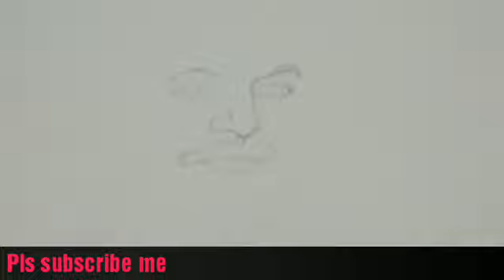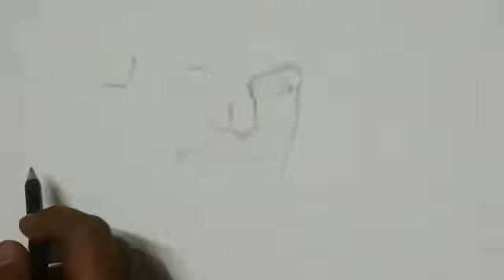How to draw a prabhakaran#prabhakaran drawing pencil art prabhakaran#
How draw a thanthai periyar#easy pencil draw step by step periyar தந்தை பெரியார் # periyar drawing